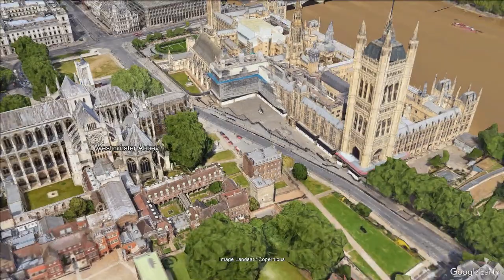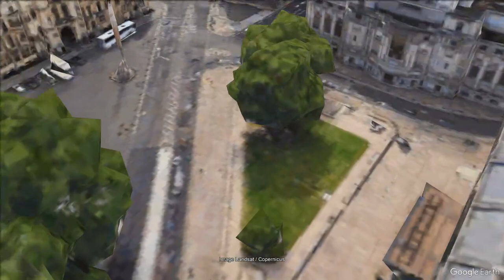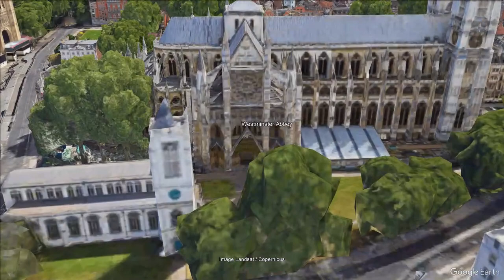Inside Westminster Abbey Church! Virtual Tour with Google Earth | Spiritual Grandeur ⛪👑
Embark on a virtual spiritual journey through the revered Westminster Abbey Church using Google Earth! In this 6-minute video, explore the sacred chapels, experience the tranquil ambiance, and uncover the rich spiritual heritage within this iconic church. Whether you seek serenity or admire architectural marvels, join us as we unveil the spiritual grandeur of Westminster Abbey Church from the comfort of your screen.

⛪ Westminster Abbey Church Tour Highlights:

Sacred Chapels: Immerse yourself in the spiritual ambiance of Westminster Abbey Church.
Tranquil Spaces: Experience moments of serenity within the hallowed halls of the church.
Religious Heritage: Learn about the religious significance and history of this sacred place.
Architectural Elegance: Admire the intricate design and sacred beauty of the church.
🔍 Explore More:
[Include any relevant links, if applicable]